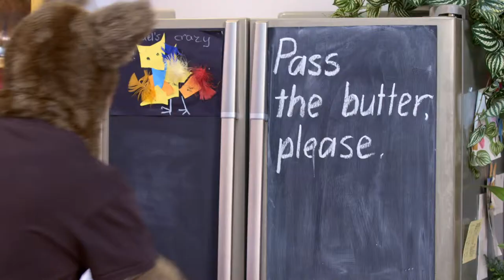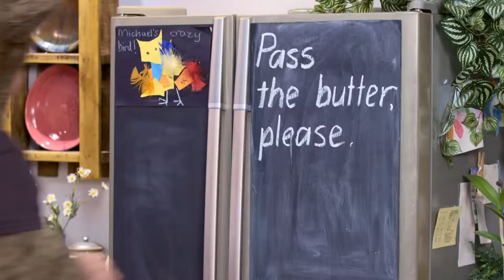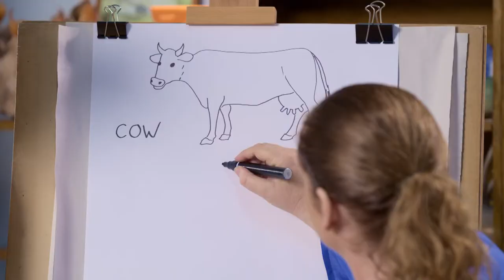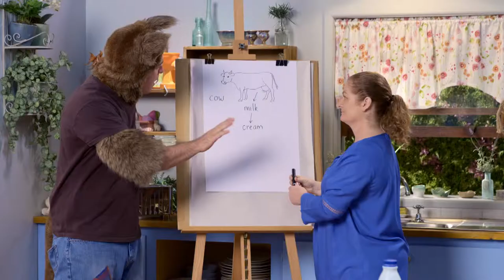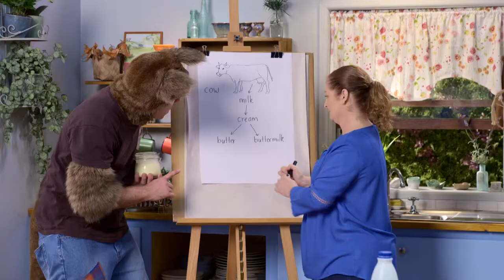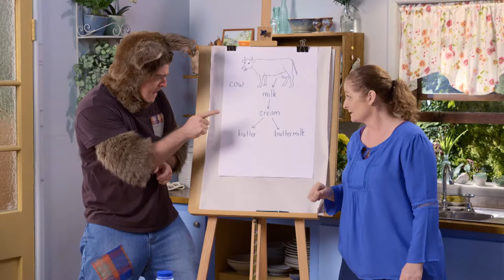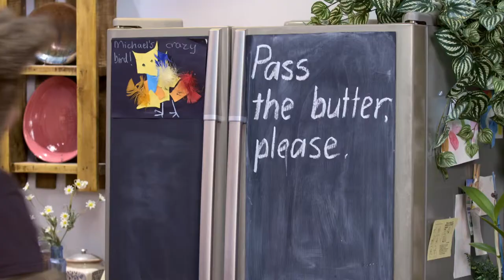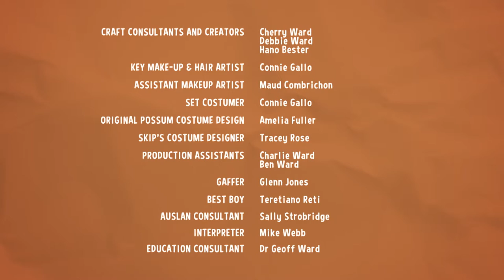Sally and Possum Season 5 Episode 9 - Making butter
That was the last of the butter, Possum. Possum is amazed when he learns where butter, cheese and cream comes from.